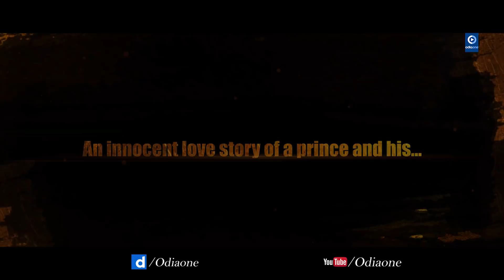PRINCESS | OFFICIAL TEASER | COMING SOON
​​FEATURING - SAMBHAV MANSINGH
INTRODUCING - VAISHNAVI SHARMA
FEATURING - SANCHIT KUMAR KAR ,NANDU & SIDDHI
SINGER - HUMAN SAGAR
LYRICS - KUMARSHREE SAHOO
MUSIC ARRANGMENT - ASAD NIZAM
D.O.P - SATYAM SIVHAM SUNDARAM
ASST.DOP - JAGANNATH PATRA
PRODUCTION DESIGNER - ROHIT KAUL & RAJA DASH
SCREENPLAY - RAJA DASH
ASSOSIAT DIRECTOR - ABHILASH KALIA
VFX DIRECTOR - ANAND SAGAR
VFX POST PRODUCTION - SSS POST PRODUCTION
DI COLOURIST - BISWAJIT
EDITOR - KRUPASINDHU DASH
TEASER EDITOR - JAGANNATH PATRA
CONCEPT & DIRECTION - KD SIPUN
PRODUCER - SAMARESH ROUTRAY